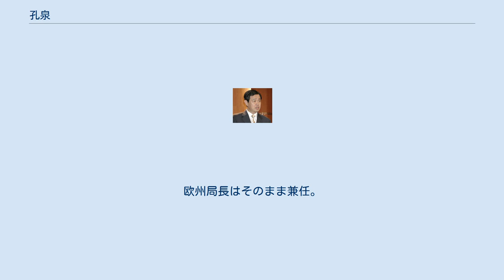孔泉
孔泉（こう せん）は、中華人民共和国の外交官。
駐フランス大使。
報道局長などを務めた。
 北京市出身だが、広東省出身（原籍）とする資料もある。
孔子の76代目の子孫といわれる。
父の孔邁（孔迈）は新華社高官で、父の勤務地であったニューデリー生まれ。
幼少期にフランス語を学び、ベルギー留学を経て外交部に入部。
 フランス語を活かせるベルギー大使館職員としての勤務を皮切りに、フランス国家行政学院（ENAエナ）研修を挟んで西欧州局でキャリアを重ね、2000年には副局長に就任する。
この間、1996年から1999年はフランス大使館参事官を務め、2000年から1年間、天津市塘沽区党委員会の常務委員の任に就く。
 2001年11月、チュニジア大使に転出する朱邦造局長の後任として報道され、朱邦造が会見で事実と認める。
2002年1月29日より報道局長として記者会見を主催する。
日中関係が激しく変動する中、中国の代弁者である彼の発言が日本人の反中感情を煽る一因となった。
 2006年3月、古巣である欧州局局長への異動が外交部のサイト、報道で判明する。
後任は副局長の劉建超。
8月、報道などを主管する部長助理（外務次官補）に昇進、一段高いところから報道局を見る立場となった。
欧州局長はそのまま兼任。
 2008年3月からはフランス大使を務めている。